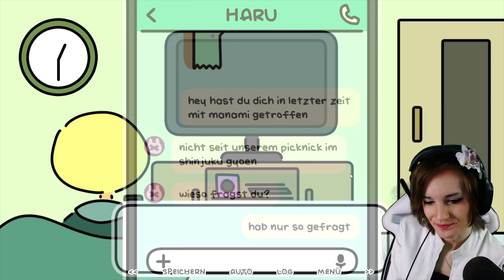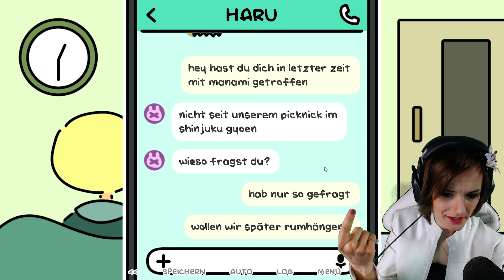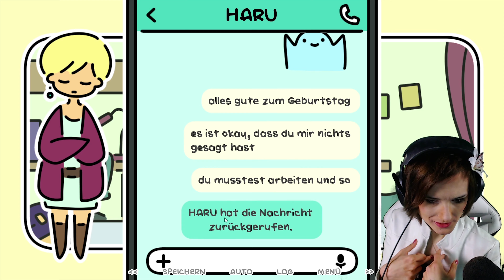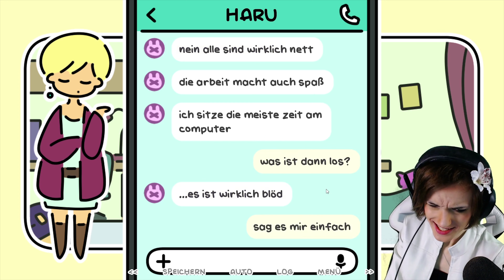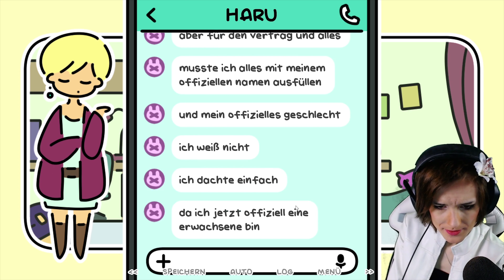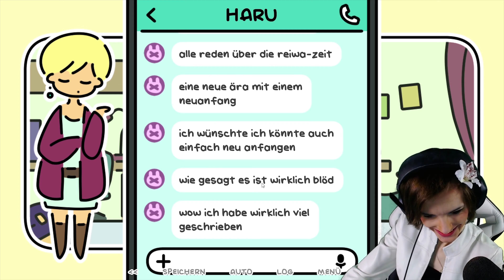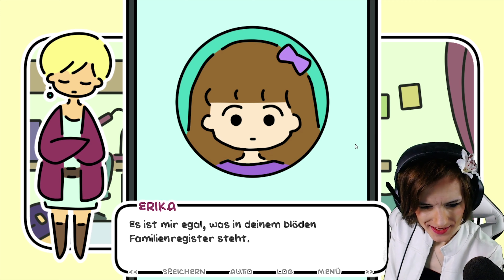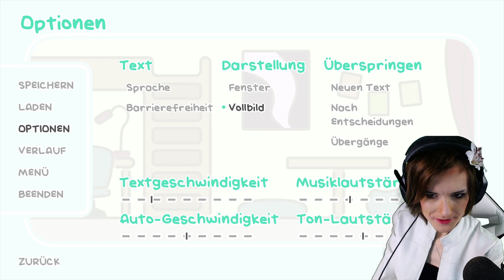Let's Play last day of spring [German/4K] Part 1: Haru hat Geburtstag!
Let's Play last day of spring [German/4K@60FPS/100%/Greenscreen] Part 1: Haru hat Geburtstag!

★ Info ★

Erika plant einen Wellness-Tag für ihre Trans-Freundin Haru.
Doch sie stößt immer wieder auf andere Probleme...
Und Haru scheint ihre eigenen Probleme zu haben.

LAST DAY OF SPRING ist ein Visual Novel. Spiele als Erika, eine Universitätsstudentin, und begleite sie, während sie einen Wellness-Tag für ihre Transgender-Freundin Haru plant.

-DATEN-

Entwickler: npckc
Publisher: npckc
EU Release: 30. April 2019
Plattform: PC, Android, Mac OS
Genre: Visual Novel
Spielmodus: Single Player
Altersfreigabe: 12

Metascore: N.A.